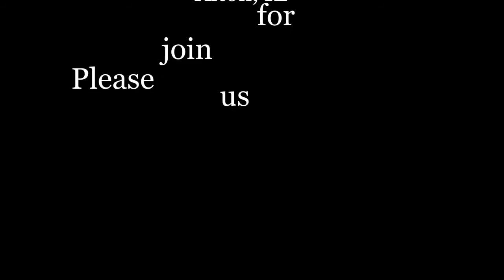Veras Voices_7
Here is a contestant from Vera's Voices, a Karaoke Contest, located at Vera's Tavern On Oakwood. It is located in historic Alton, Il 1043 Oakwood Avenue. Vera's host Karaoke, every Friday, and Saturday Night.